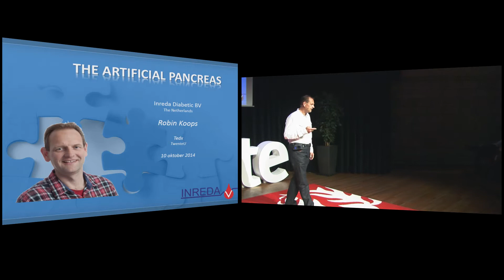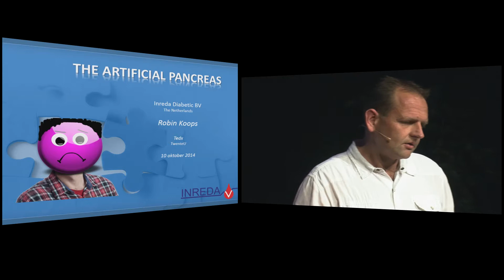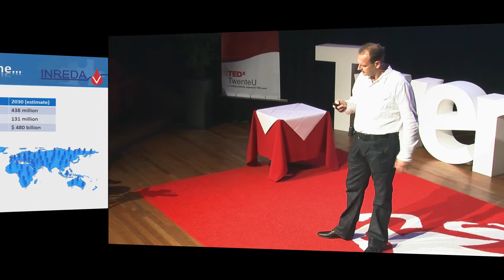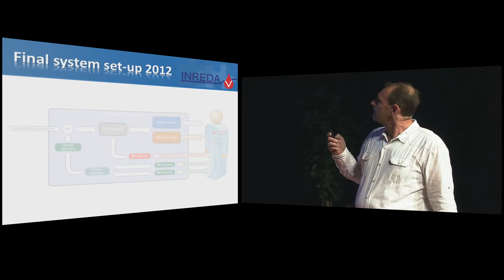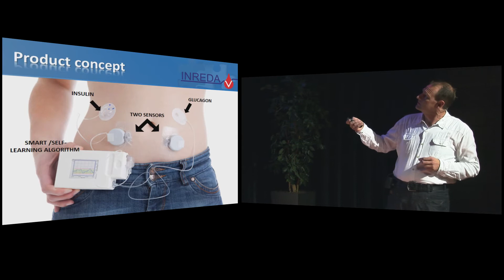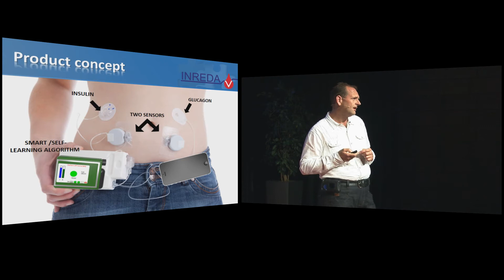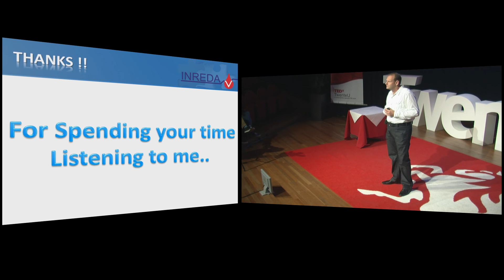The artificial pancreas | Robin Koops | TEDxTwenteU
At TEDxTwenteU, Robin Koops tells about his path to creating an artificial pancreas. First for his own body, now for everyone who is suffering from diabetes.

Robin Koops studied in Enschede, before founding his own company, Inreda Diabetic. Nowadays, he is well known in the field of Technical Medicine and Biomedical Technology, as he and his team created the artificial pancreas.